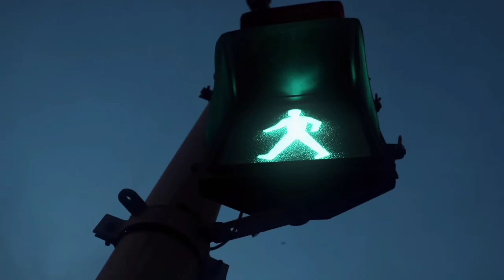National Train Day In Hudson & Unionville; Amtrak, BNSF, John Deer, And So Much More!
11 trains today. This is why you go out on NTD

Spotify: Choo Choo Ben 8
Discord: Choo Choo Ben 8#6322
Steam: Choo Choo Ben Productions

CCBP is partnered with Minegotboy